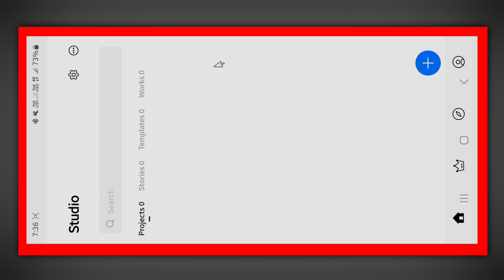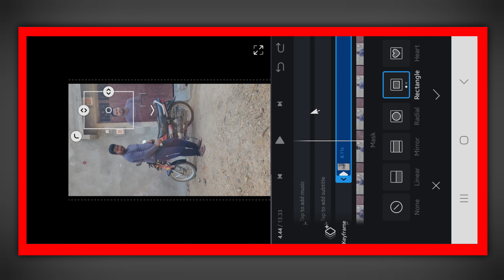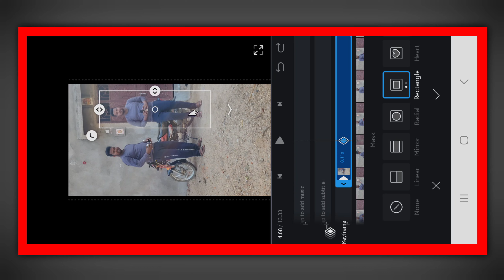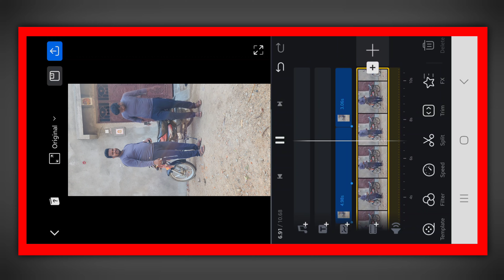Body spray double role magic || Body spray se body visible video kaise banaye || Vn video editing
Hello Guys,
Guys aaj ki is video main aapko vn video editor app ki help se body spray double role video editing karke dikhane wala hoon ummid karta hoon ki aapko ye tutorial pasand aayega.

9 New VN Filter || How To Add Filter on VN app

1. How to make body spray video
2. How to make body visible video with body spray
3. Body spray se body visible kaise kare
4. Instagram reels video editing
5. Reels video editing
6. Ur smartmaker body spray video
7. Ur smartmaker instagram reels video
8. Reels video editing
9. Instagram reels video editing
10. Vn video editing